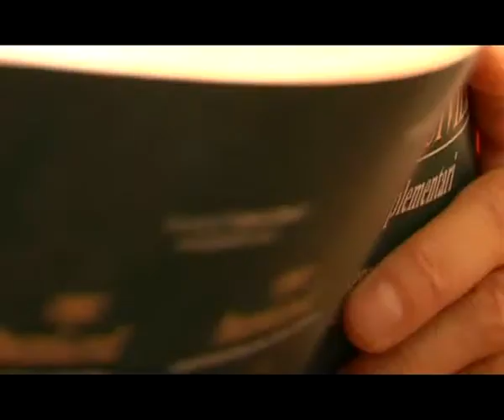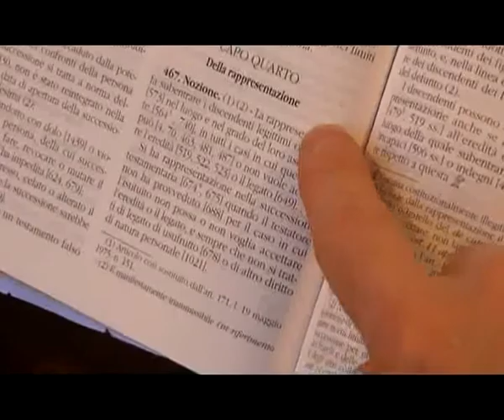CANALE DIECI FIRENZE AVV RISPONDE 15 GIUGNO.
CANALE DIECI FIRENZE
AVV RISPONDE 15 GIUGNO.